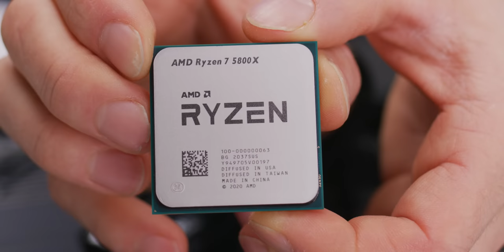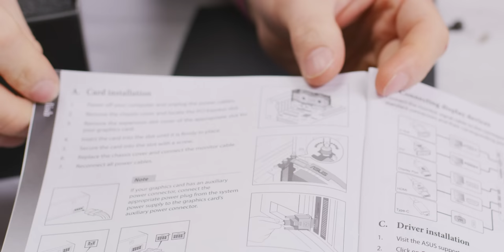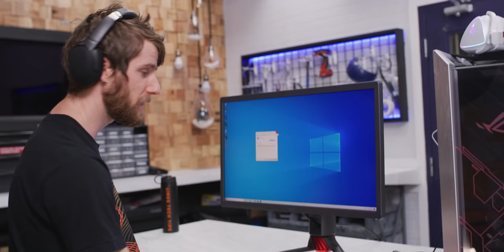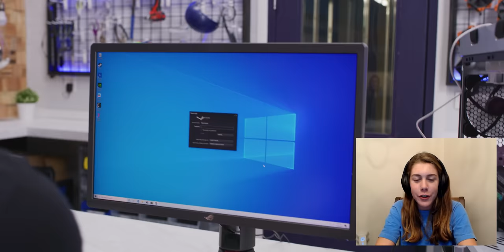She should've studied - ROG RIG Reboot 2020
Emma won ROG Rig Reboot and the prize is building a PC with Linus. or is it a punishment?

Buy ASUS ROG Crosshair VIII Dark Hero
On Best Buy (PAID LINK)
On Newegg (PAID LINK)
On B&H (PAID LINK)

Buy ASUS XG27UQ Monitor
On Amazon (PAID LINK)

Buy ASUS Nvidia RTX 3080 Strix

Buy AMD Ryzen 7 5800X CPU

Buy ASUS ROG Strix Helios GX601 White Edition

Buy ASUS ROG Thor 1200W PSU

Buy ASUS ROG Strix LC 360 RGB White Edition

Buy Crucial P5 NVME SSD